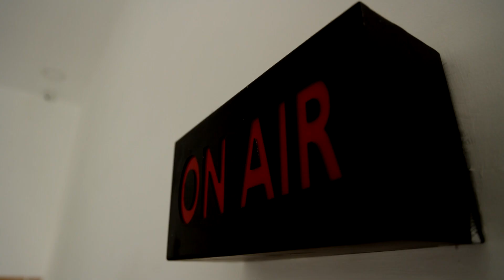கோப்ரா படம் எப்படி இருக்கு? | Cobra Movie Review | Vikram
கோப்ரா படம் எப்படி இருக்கு? | Cobra Movie Review